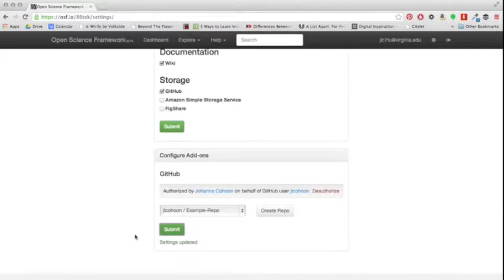GitHub project settings